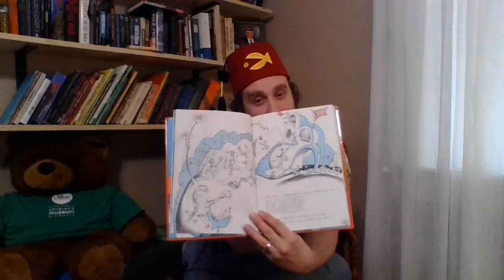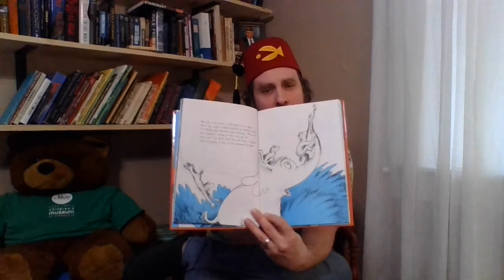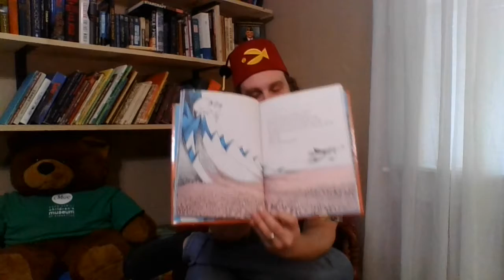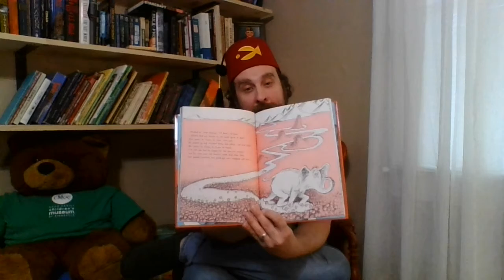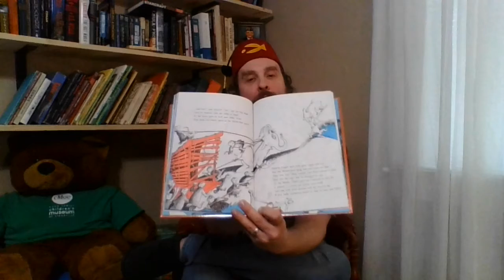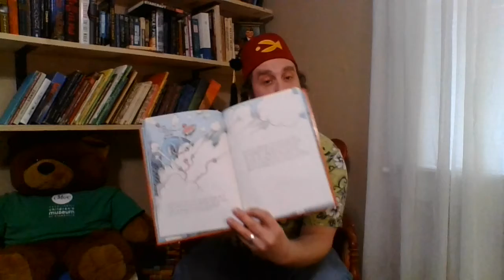cMoe Story Time - Horton Hears A Who!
cMoe’s Education Coordinator, John, reads a Dr. Seuss favorite!

"A person's a person no matter how small"

While cMoe is temporarily closed to the public, we are dedicated to continuing our mission of delivering dynamic programming to children and their families.